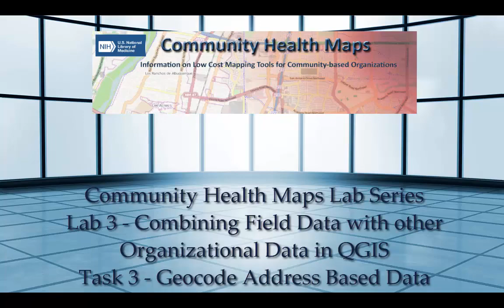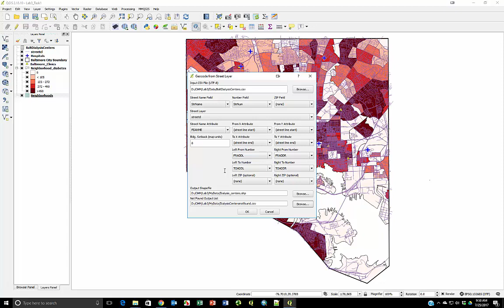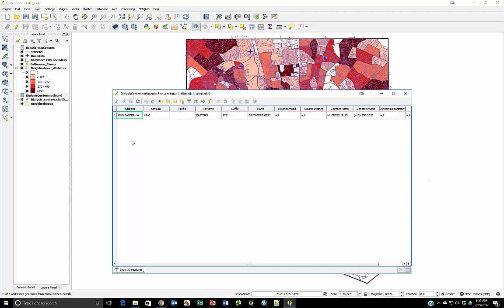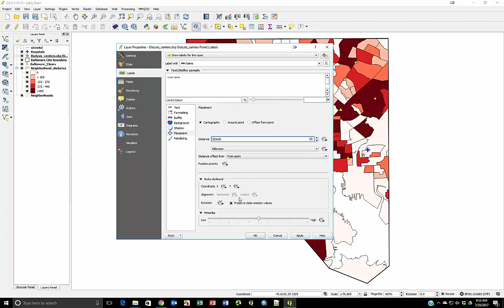Community Health Maps Lab 3 - Task 3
Combining Field Data with other Organizational Data in QGIS
Geocode Address Based Data